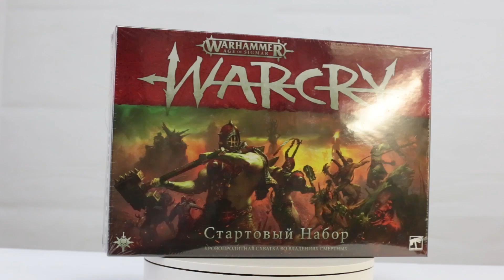Что такое игры с миниатюрами и варгеймы?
Слышали о играх с миниатюрах и варгеймах, но не понимаете что это значит? Тогда это видео для Вас! Мы кратко расскажем о таком многостороннем хобби, как игры с миниатюрами, совмещающем в себе моделизм, коллекционирование, художественную окраску миниатюр и тактические сражения на настольных полях сражений.

Хотите познакомиться с многообразным миром Варгеймов?

Лавка Орка - делаем хобби доступным каждому!